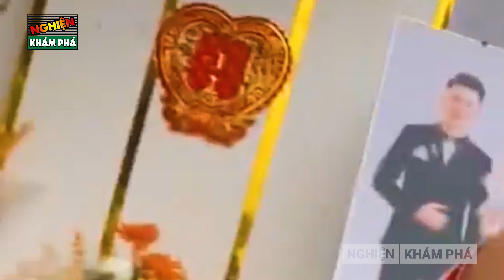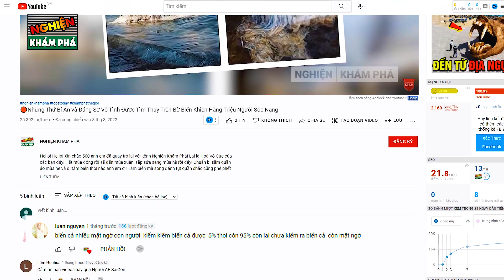🔴Camera Vô Tình Quay Lại Những SAI LẦM TRỚ TRÊU Nhất Không Thể Tin Được Đã Xảy Ra P13